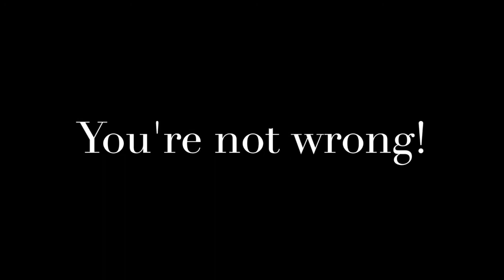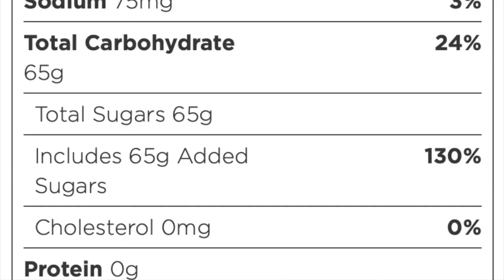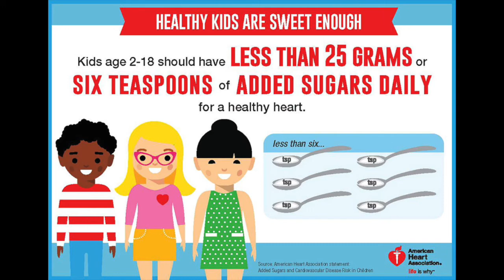Sugar Sweetened Beverages and You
Sugar sweetened beverages are prevalent throughout society, although they are not the best choice from a nutritional standpoint. Learn what a sugar sweetened beverage is, why they present nutritional challenges, and what are better alternatives.

Video created by Caroline Thiede, UConn Allied Health Sciences student